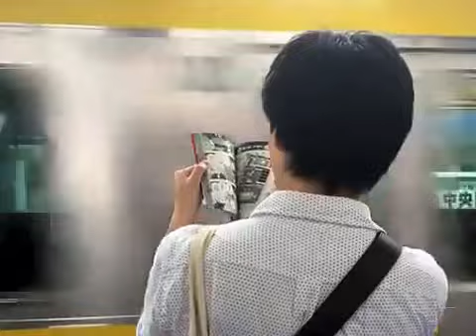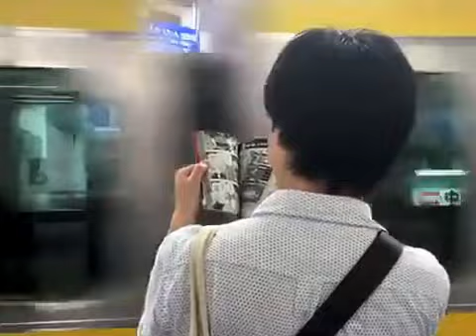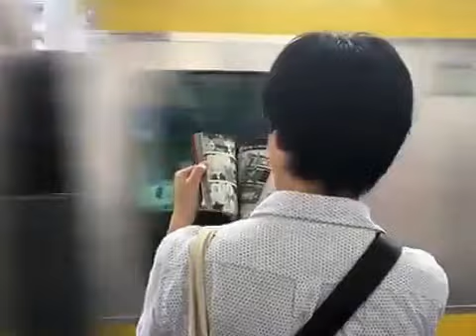Ben m Tickets please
A dance track I made back in the late 90s